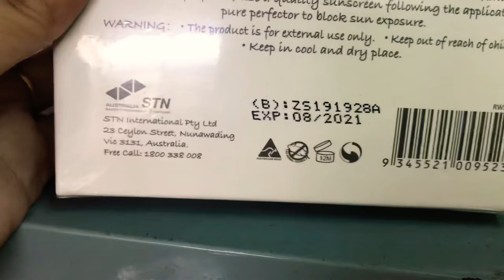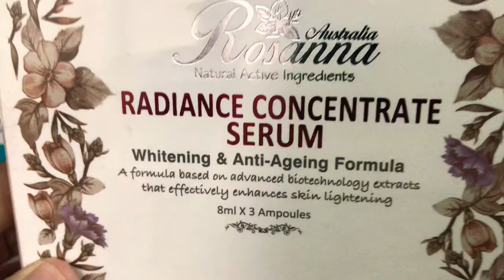Serum Tinh Chất Nhau Thai Cừu Rosanna Radiance Concentrate